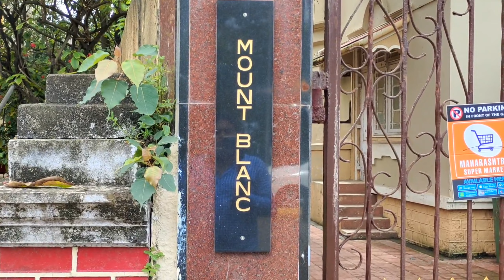Sushant Singh Rajput ka Ghar Mumbai sushant singh rajput house celebrity house in Mumbai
Sushant Singh Rajput ka Ghar Mumbai

sushant singh rajput ka ghar
sushant singh rajput house i
sushant singh ka ghar
sultan singh rajput house